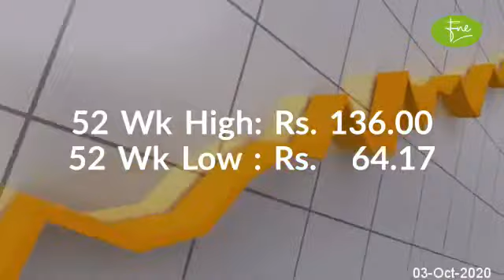AL SHAHEER CORPORATION LIMITEDBrief Company Overview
AL SHAHEER CORPORATION LIMITED
Brief Company Overview